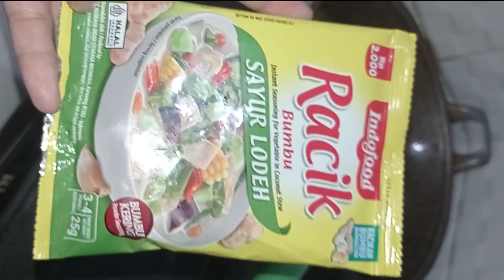Cara Memasak Sedehana Sayur Lodeh Enak dan simpel